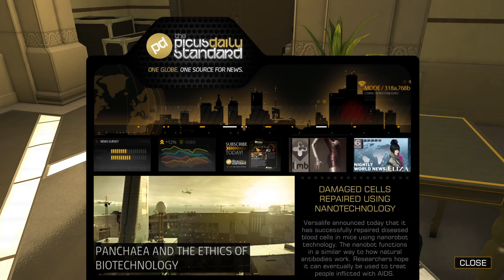Deus Ex: Human Revolution (Director's Cut) - Chapter 10 - White Noise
Welcome to a cybernetic future where humanity's evolution meets its technological revolution. In "Deus Ex: Human Revolution Director's Cut," step into the shoes of Adam Jensen, a security specialist who finds himself thrust into a world of conspiracies, augmentations, and moral dilemmas.

Immerse yourself in a visually stunning, dystopian world meticulously crafted with a blend of cyberpunk aesthetics and futuristic design. The Director's Cut of this iconic game brings you enhanced graphics, seamlessly woven with intricate level design, creating a captivating atmosphere that invites you to explore every corner of this neo-noir universe.

But it's not just about the visual experience. "Deus Ex: Human Revolution Director's Cut" is a masterclass in storytelling and player agency. As you navigate through a labyrinth of choices, each decision you make shapes the world around you and molds the destiny of its characters. The morally gray narrative challenges your perception of right and wrong, leaving you grappling with the consequences of your actions in a world teetering on the edge of social upheaval.

Augmentations are at the heart of this game, allowing you to customize Adam Jensen's abilities to suit your preferred playstyle. Whether you choose to be a stealthy ghost, a tech-savvy hacker, or a relentless combatant, the game adapts to your choices, creating a truly personalized experience that begs for multiple playthroughs.

The Director's Cut not only brings the original game's brilliance but also integrates "The Missing Link" DLC seamlessly into the narrative, adding even more depth to an already rich storyline. Unravel the mysteries behind Jensen's disappearance and unveil a conspiracy that spans across corporations, governments, and the very essence of humanity's future.

From its unforgettable characters to its thought-provoking themes, "Deus Ex: Human Revolution Director's Cut" is a timeless masterpiece that raises questions about ethics, technology, and the nature of progress. So, gear up, make your choices, and immerse yourself in a world where human revolution and technological evolution collide in this unparalleled gaming experience.

However, it's important to note that while this game offers an unparalleled experience, the passage of time has inevitably led to some loss in FPS due to its age and certain porting limitations. Despite this, the core essence of the game's brilliance continues to shine through, inviting players to immerse themselves in its captivating narrative and intricate gameplay.

If you're hungry for more content that delves into the heart of gaming experiences, don't forget to subscribe to Onshift Gaming, where we bring you the latest insights, reviews, and explorations of the gaming world. Your support keeps us motivated to uncover the gems within the gaming realm. Thank you for joining us on this journey!